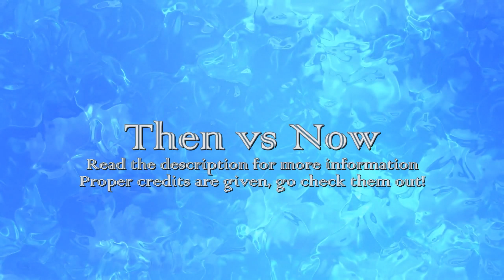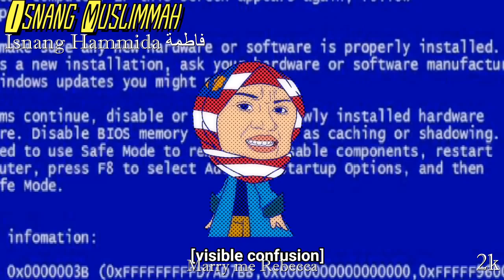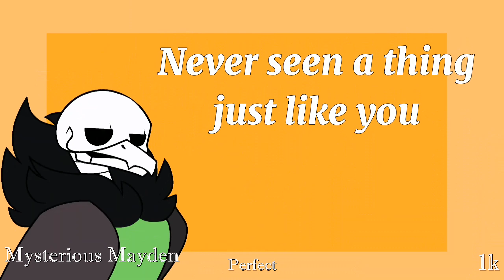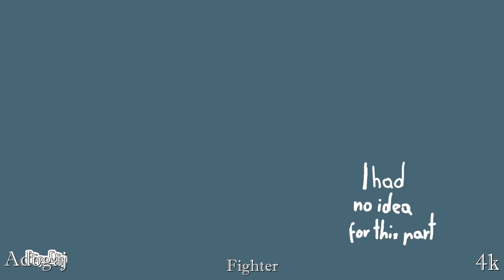Then vs Now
Then vs Now pt.1

I believe some people requested this sort of video, so to everyone who requested this, you're welcome!

I would love to hear your thoughts on this type of content, would you like to see more? Let me know!

This video contains flashing and/or photosensitive imagery and swearing.

Backgrounds made by @FreeMotionBackgroundLoop

00:00 - 00:15 | Intro

▷ 00:16 - 01:50 | 0utput

▷ 01:51 - 02:45 | RedBalance

▷ 02:46 - 04:06 | angel fox

▷04:07 - 05:47 | Isnang Hammida فاطمة

▷ 05:48 - 07:09 | Mysterious Mayden

▷ 07:10 - 07:53 | 🌈LethalLeiko🌈

▷ 07:54 - 09:17 | Bia Luna Foxii

▷ 09:18 - 09:49 | ⚡️RingTail Arts⚡️

▷ 09:50 - 10:25 | Lizzy fizzy X3

▷ 10:26 - 11:16 | The Drawing Dog

▷11:17 - 12:22 | TheAnonymousGhoul

▷ 12:23 - 13:00 | Adogaj

▷ 13:01 - 13:54 | Skulldog Toxic

13:55 - 14:16 | Outro

Be sure to check them out, and each one of them is amazingly talented and in fact, improved 👑